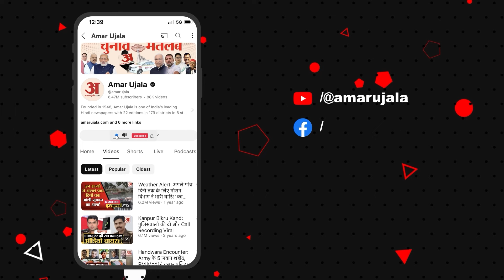Farooq Abdullah on BJP: फारूक अब्दुल्ला ने किया मतदान, बीजेपी को दे डाली ये कैसी नसीहत? | Elections